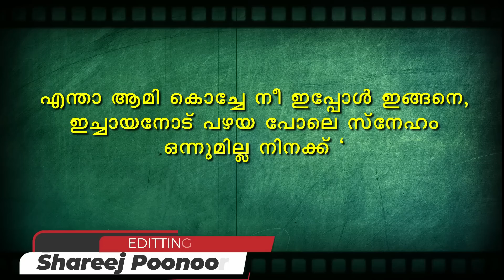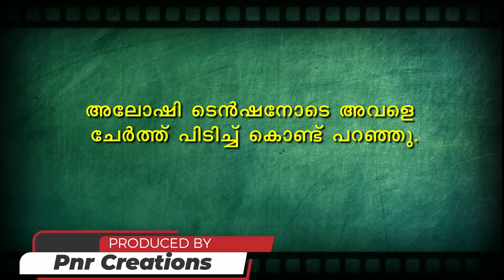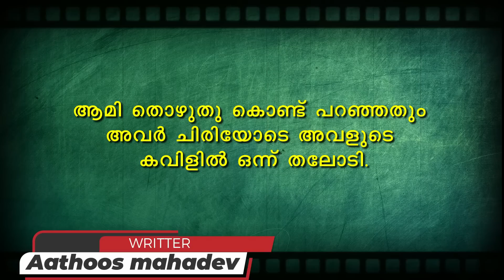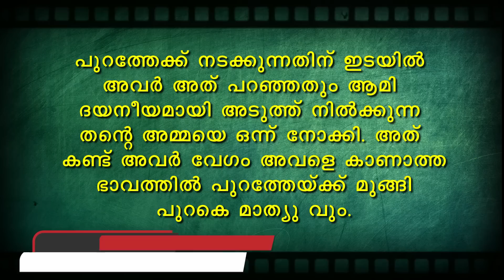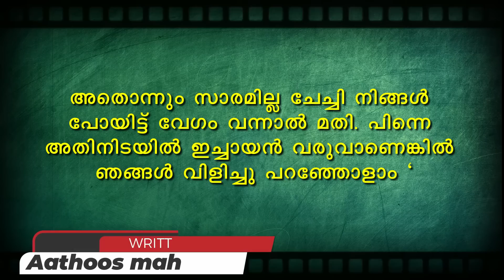പ്രണയാഗ്നി PRANAYAGNI | PART 30 SHAHUL MALAYIL MALAYALAM STORIES | നീതു ഗർഭിണിയാണ്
പ്രായത്തെപ്പോലും തോൽപ്പിക്കുന്ന പ്രണയം (പ്രണയാഗ്നി )അതിമനോഹരമായ ഒരു പ്രണയകാവ്യമാണ് ചെകുത്താന്റെ പ്രണയം എന്ന ഈ കഥ തുടക്കം മുതൽ കേൾക്കാൻ ശ്രമിക്കുക

പ്രണയാഗ്നി PRANAYAGNI PART 30
PRANAYAGNI
പ്രണയാഗ്നി
Shahul malayil
Aathoos mahadev
Malayalam story
Malayalam serial

പ്രണയശ്രവണസുരം
പ്രണയ ശ്രവണസുരം